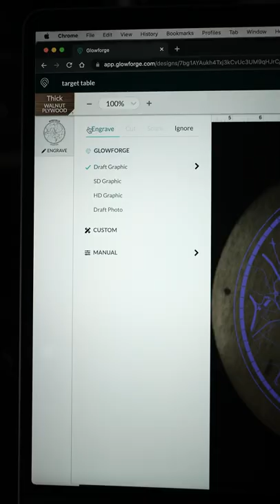Customizing a Foldable Wood Table! | Laser Engraving | Glowforge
I customized a foldable wood table by engraving Nashville city map on it using my Glowforge 3D Laser Printer.

VIDEO & PHOTO GEAR I USE (May 2021)
Sony FX3
Sony 16-35mm
Sony CF Express Type A Memory Card
Go Pro Hero 9
Aputure 120D Mark II
Aputure Light Dome
Samsung T7
Rode Videomic Pro Plus